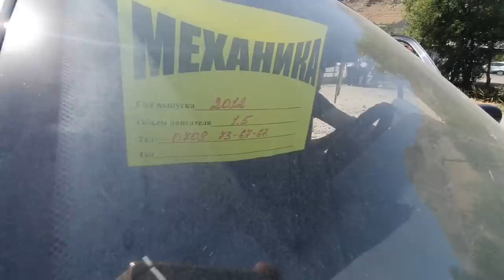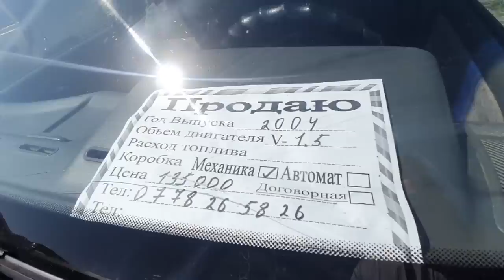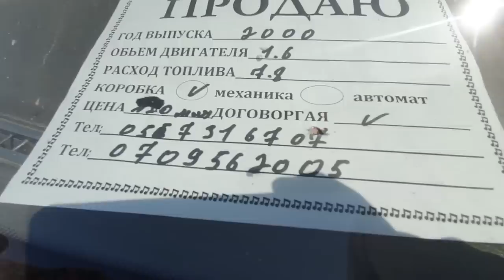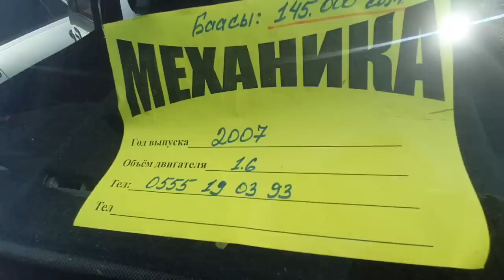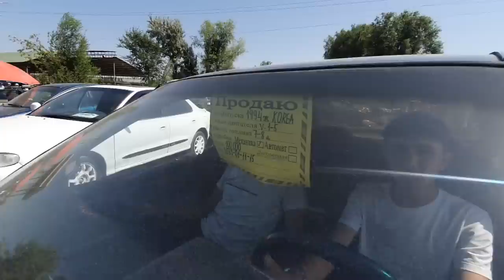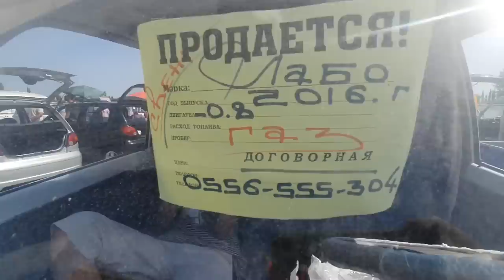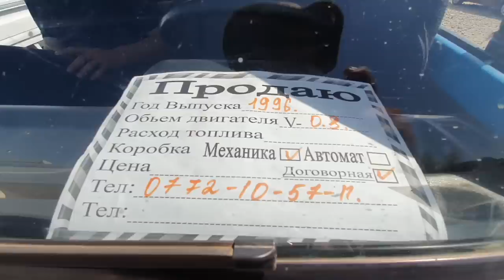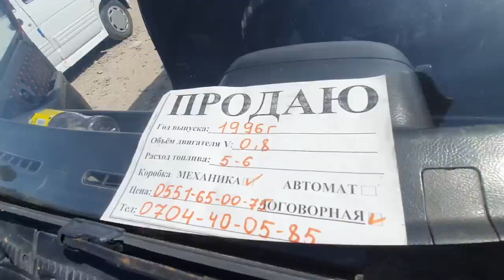МАШИНА БАЗАР ОШ👍НЕКСИЯ // ТИКО // ЛАБО // ДАМАС// ЛАНОС // АВАНТЕ // ЖАПАЛАК УНАА БАЗАРЫ👍